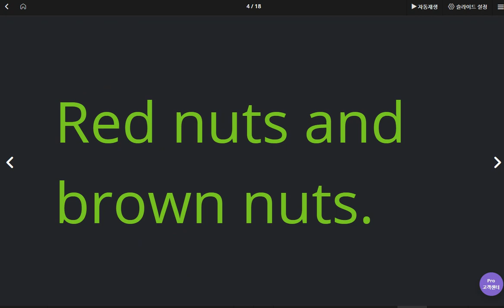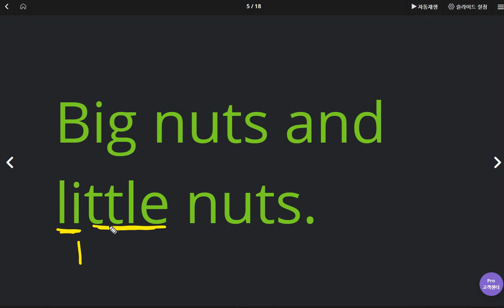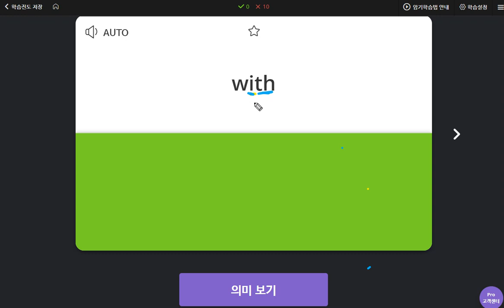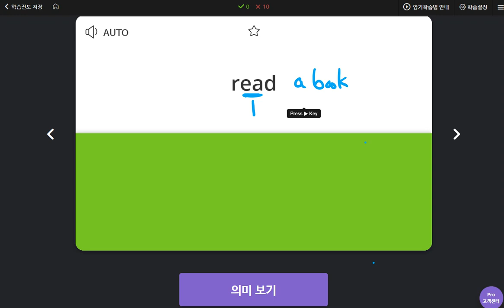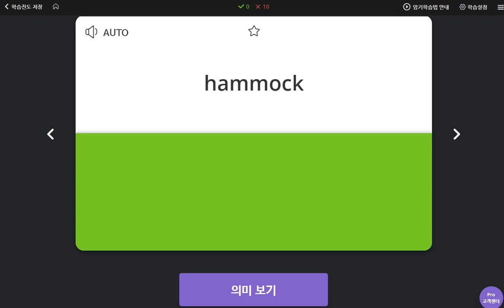유한별 2020 05 25